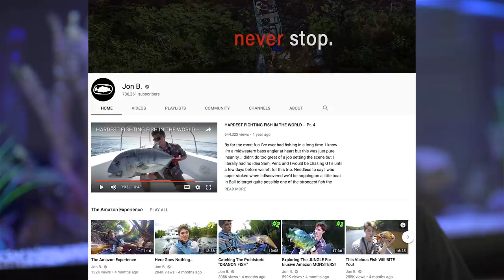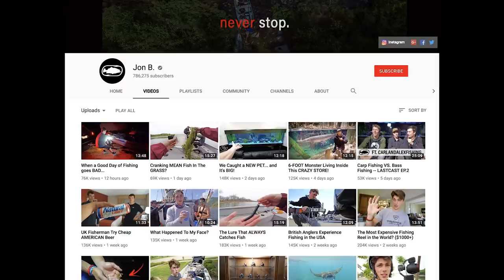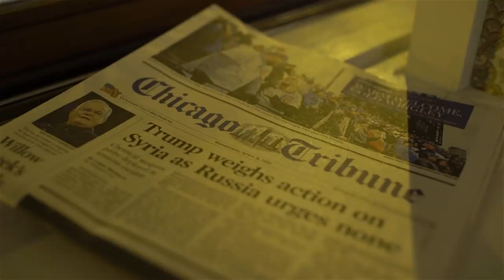The Ultimate Bass Fishing ROAD TRIP with JON B - Pt 1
Bass fishing in America is something we have wanted to do for a long time now. Jon B kindly invited us over and took us on a tour of the USA from Illinois to Texas. In this first episode we smash numerous PB bass and have a crazy day of bass fishing!